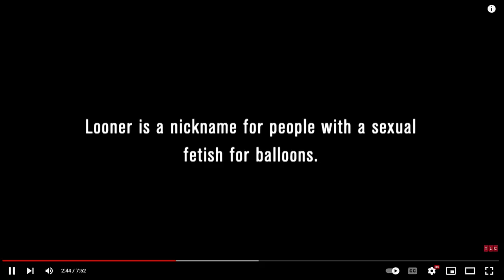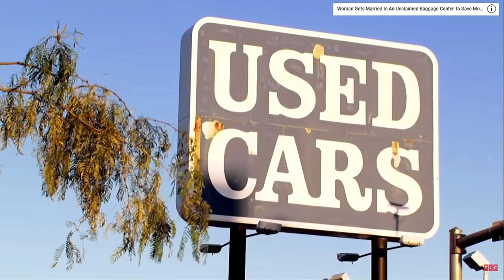Man is in LOVE with BALLOONS | My Strange Addiction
A 70 year old married man has the strangest addiction ever where he has sexual relationships with balloons. Lets dive deep into this topic and find out about Looners on this episode of My Strange Addiction. TLC has some strange TV shows ill tell you that but they make for great youtube videos…